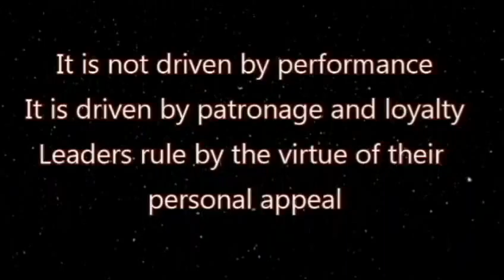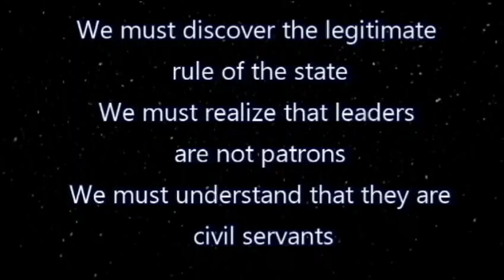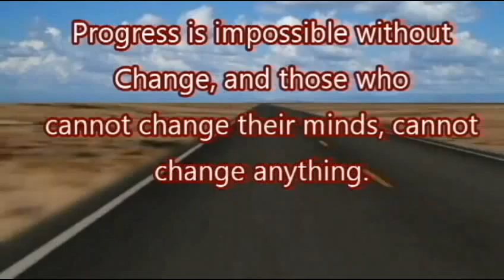Democracy or Democrazy - Full Documentary 2016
A full Documentary of  Democracy or Democrazy. Prepared by Jennie Garcia and Robert Saop together with their school mates. who are the students of Central Mindanao Colleges (CMC) Kidapawan City. course B.S.B.A